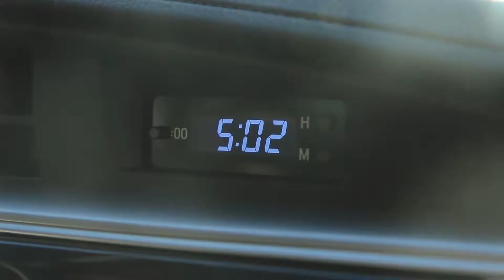CAROL E WESLEY FELIX